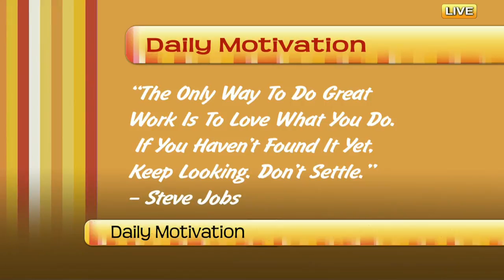NDT Daily Motivation